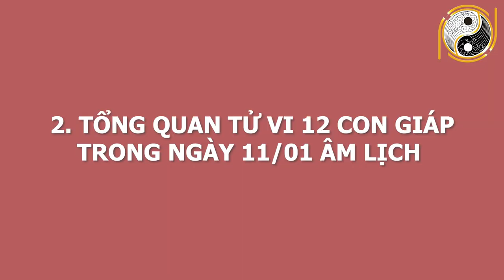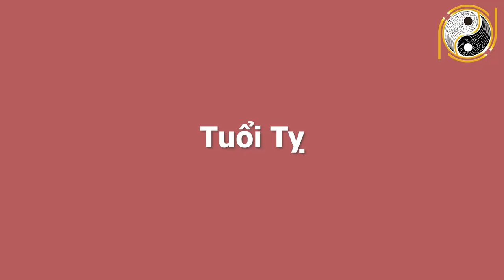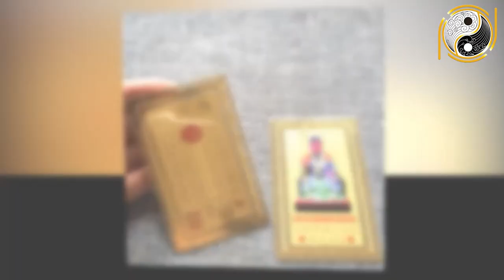Tử Vi Hàng Ngày 22/02/2021 Thần Tài Cho Lộc Con Giáp Trúng Lớn, Ngày Mai Đổi Đời GIÀU CÓ VÔ ĐỊCH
01. Linh phù giải hạn
02. Hồ lô hóa giải Ngũ Hoàng
03. Mai Hoa Phú Quý
04. Gương bát quái tinh cầu
05. Kim bài thái tuế 2023
06. Vòng tam hợp Dần Ngọ Tuất
07. Vòng tam hợp Thân Tý Thìn
08. Vòng tam hợp Hợi Mão Mùi
09. Vòng Tam Hợp Tỵ Dậu Sửu
10. Bát bảo tâm kinh
11. Minh Quang pháp bảo cầu
12. Minh Quang pháp bảo lục giác
13. Tỳ Hưu Lộc Tài (Đồng)
14. Tỳ Hưu Khai Vận ( Bạch Ngọc)
15. Bách Niên Tụ Tài ( tụ tài lộc)
16. Song long ngọc ấn ( ấn thăng quan)
17. Kim bài ngũ Lộ Thần Tài
18. Hồ lô bình an ( treo xe)
19. Móc khóa văn xương
20. Ống bút văn xương gỗ đào
21. Bút văn xương gỗ đào
22. Bút văn xương gỗ đào nhỏ
23. Hoa mai kim tiền ( mạ vàng )
24. Các vật phẩm phong thủy khác Tử Vi Hàng Ngày 22/02/2021 Thần Tài Cho Lộc Con Giáp Trúng Lớn, Ngày Mai Đổi Đời GIÀU CÓ VÔ ĐỊCH.